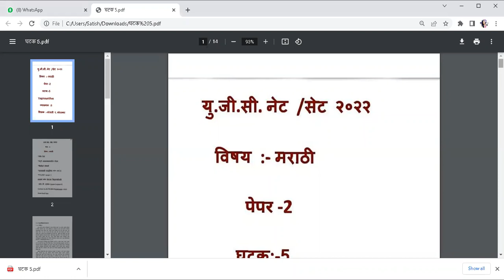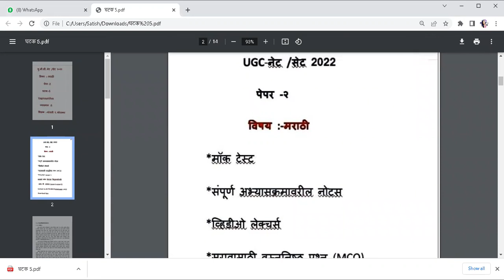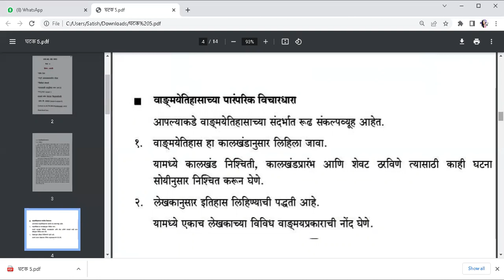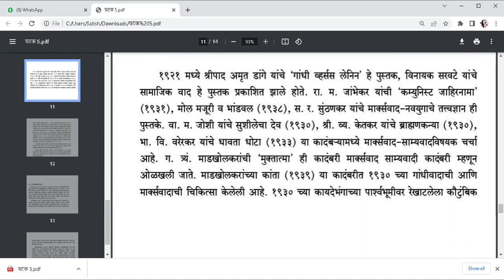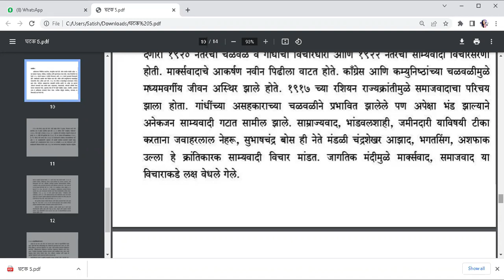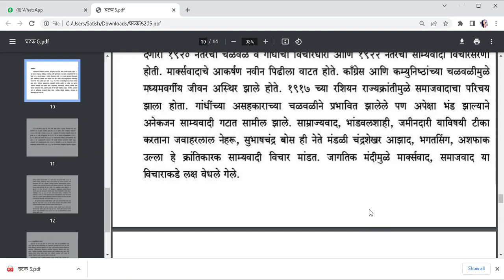UGC NET SET MARATHI 2022 घटक ५